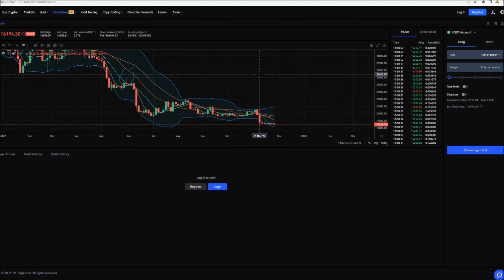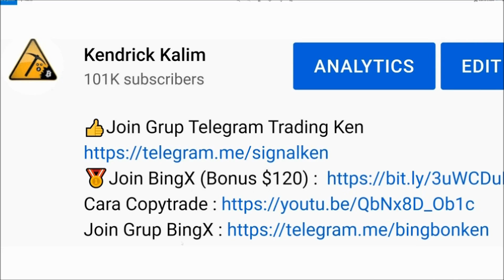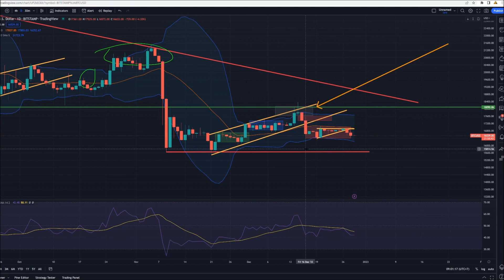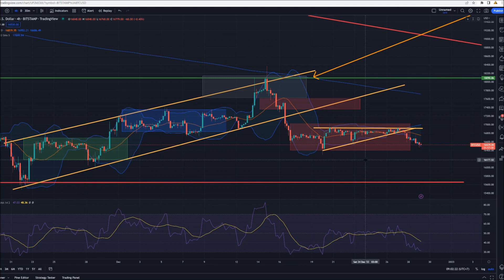BTC MARKET MAKER SELL MODEL SEMAKIN VALID? UPDATE PLAN [ANALISA BTC]